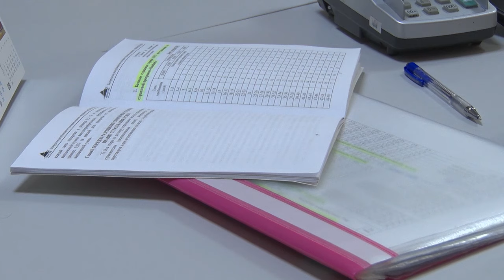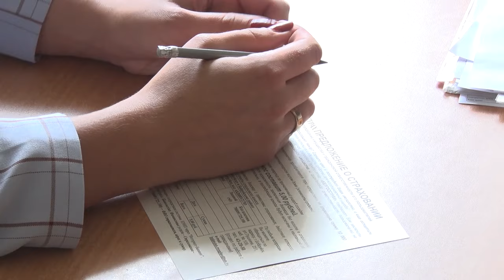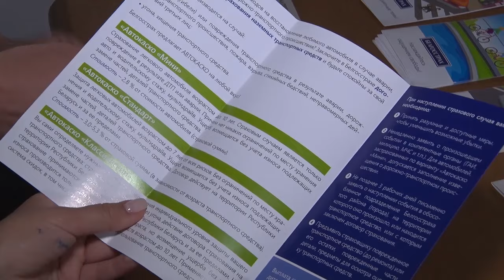Белгосстрах сегодня – ведущая региональная сеть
Сегодня каждый второй бобруйчан пользуется услугой Белгосстараха, о том, что сегодня в топе и от чего можно уберечь нервы и семейный капитал разбиралась Ангелина Дикун.